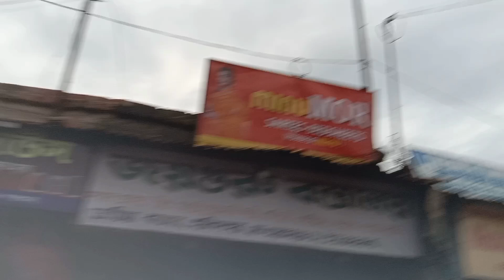Rath Yatra 2024 🛕 হালিসহরের বিখ্যাত রথ যাত্রা || Jay Jagannath 🙏🏻